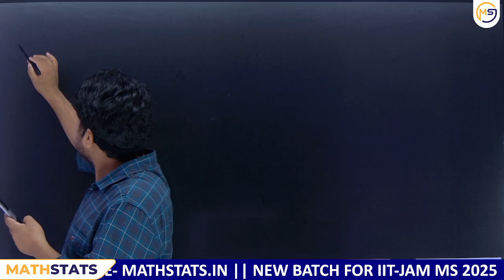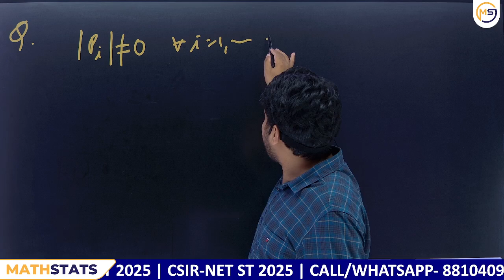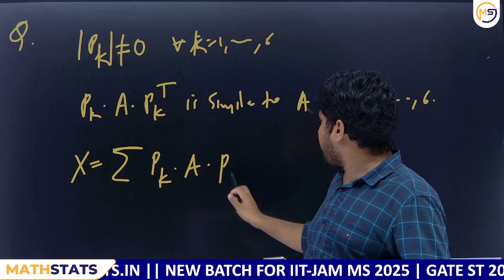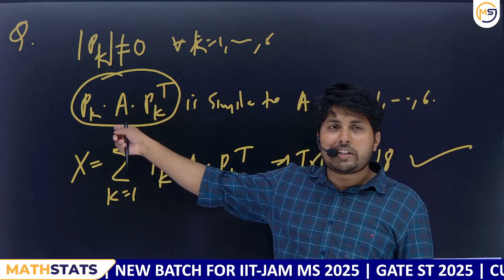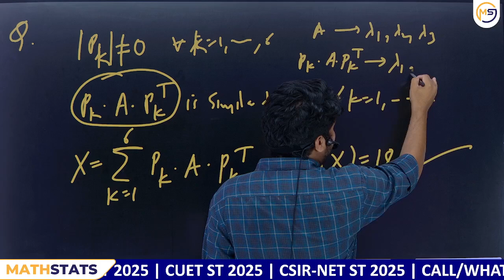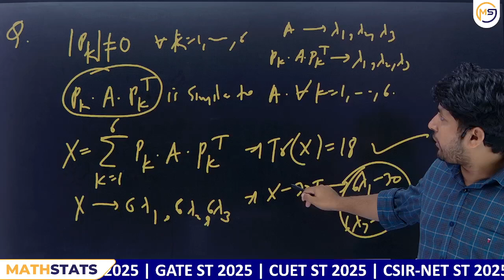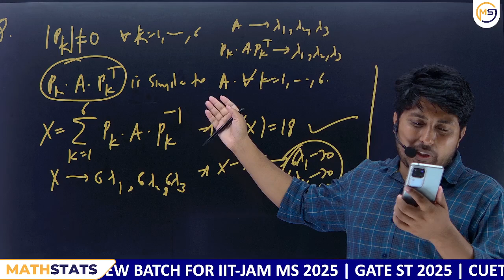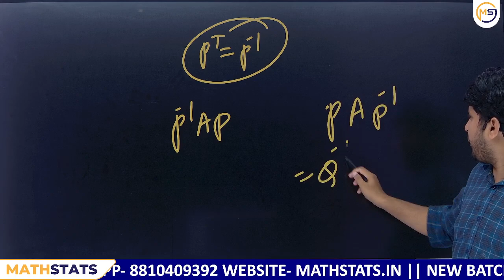Doubts Class-618 : JAM, GATE, NET, CUET, ISI, CMI || Ask Me Anything || Santosh Sir